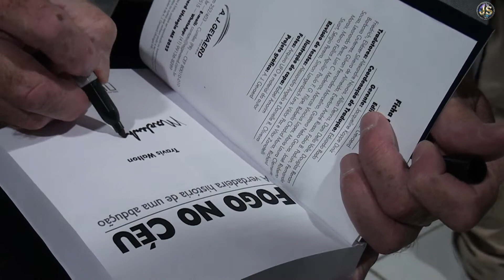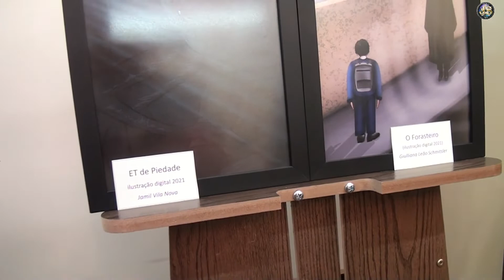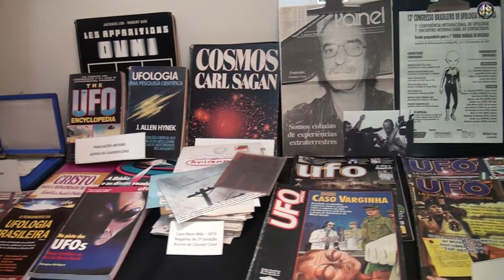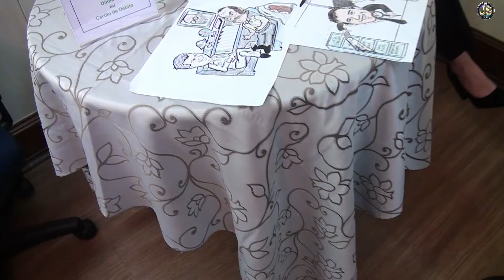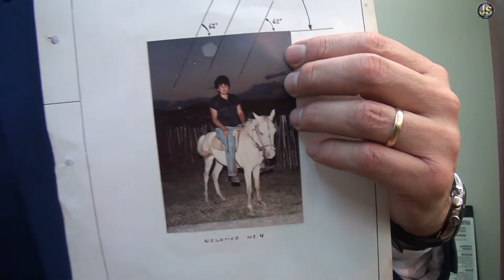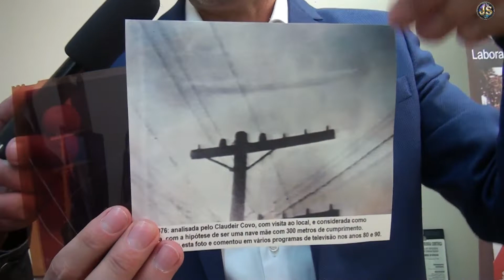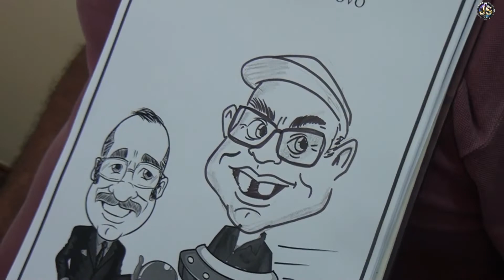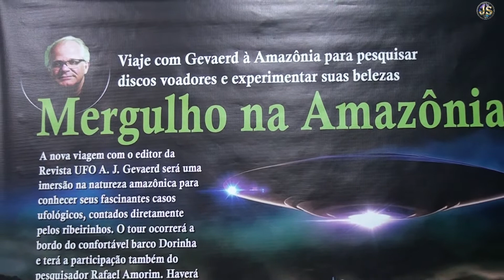26 congresso ufologico sp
aconteceu em sp 26 congresso ufologico com cobertura programa acasado mr.volpi imagens js musica e entretendimento